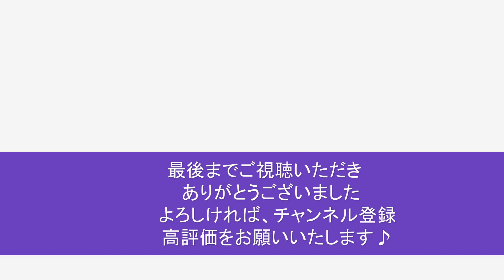妖怪人間ベム 【 月刊エレクトーン 2013年 １月号 】arr. 文字みゆき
やさしく弾ける　GRADE ８級

 1968～69年まで放送されていた テレビアニメ「妖怪人間ベム」
の オープニング・テーマとして おなじみの楽曲で、
原曲は ハニー・ライツという男性グループが歌っています。
時代や世代を問わず 多くのミュージシャンにカバーされている
楽曲です。
【 月刊エレクトーン 2013年 １月号より 】

娘です(^^♪
残り少なくなってきた大学の夏休み
前期の成績が発表され☆彡(￣▽￣)
想像以上にハードだった前期の授業を
いろいろ思い返しつつ･･･
今日、選んだ曲は コノ曲。
同い年の 鈴木 福くんが出ていたのは７歳の頃
懐かしい～